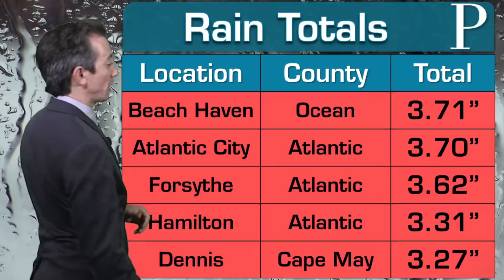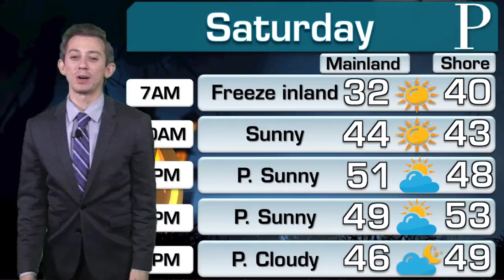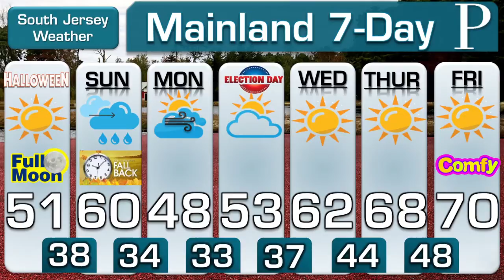WEATHER: Halloween Weekend Forecast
The sky is clearing, but more weather hazards are on the way. Coastal flooding and freeze alerts are out as Halloween weekend begins. Meteorologist Joe Martucci has your full forecast, including when the warm up will happen next week.